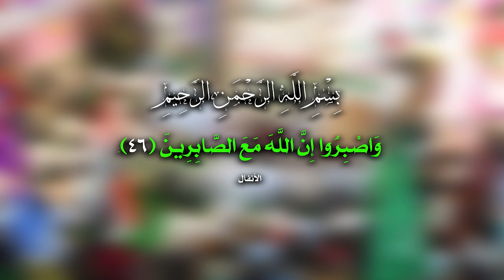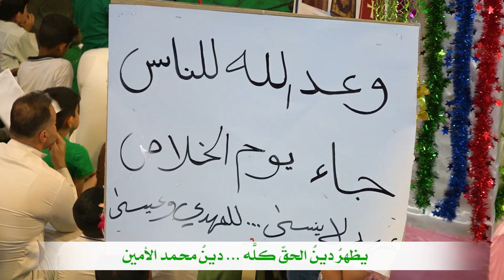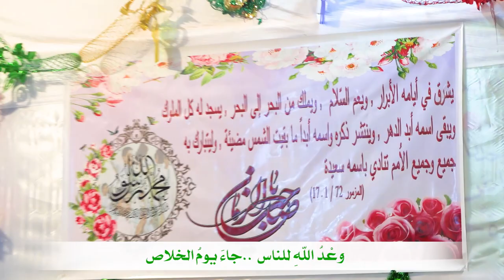راب مهدوي إسلامي | جاء يوم الخلاص | محمد باقر المياحي - منتظر الشويلي | كلمات : زيدون الزيدي